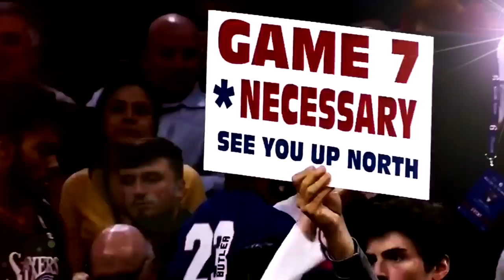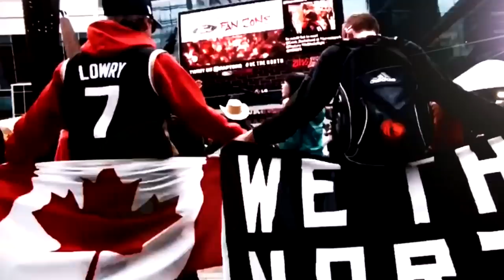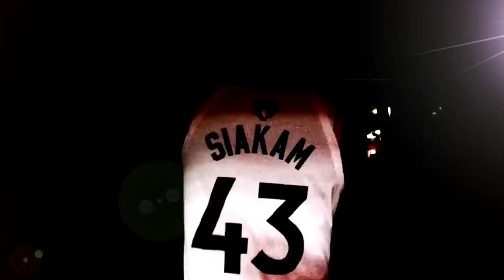What's Next For The Toronto Raptors!? Vince Carter To Return in 2019-2020?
What's Next For The Toronto Raptors in the 2019 Off-Season?